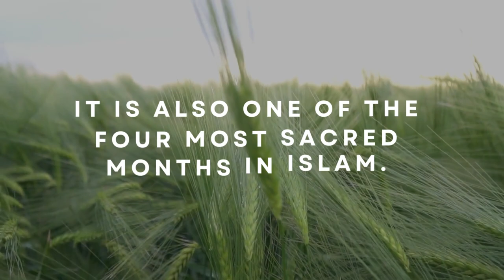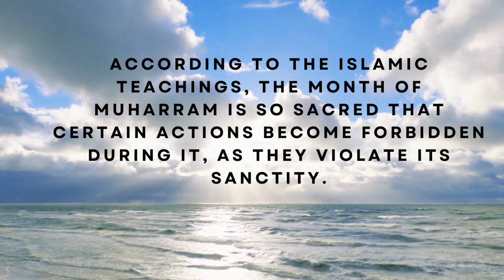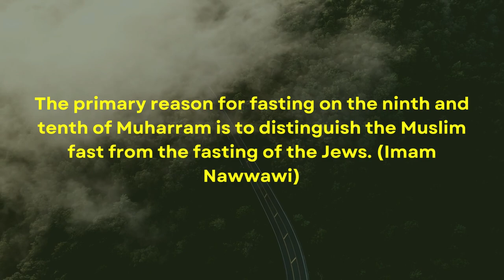Islamic New Year - Hijri1445 Coming soon | Virtues of Muharram Month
“The Messenger of Allah (peace and blessings of Allah be upon him) said: ‘The best of fasting after Ramadan is fasting Allah’s month of Muharram.” (Sahih Muslim)
Abu Hurayrah (may Allah be pleased with him) reported, “I asked the Prophet (PBUH): ‘Which Prayer is the best after the obligatory Prayers?’ He (PBUH) said: ’Prayer during the mid of the night.’ I asked: ‘Which fasting is the best after that of Ramadan?’ He (PBUH) said, ‘The month of Allah that you call Muharram’” (Sahih Muslim)
Following the command of the All-Mighty, Prophet Muhammad (PBUH) states in one of his Hadith, “The year is twelve months of which four are sacred, the three consecutive months of Dhul-Qa’dah, Dhul-Hijjah and Muharram, and Rajab Mudar which comes between Jumadah and Sha’ban.” (Sahih Al Bukhari)

Though good deeds carry greater rewards in the month of Muharram, sins are considered far worse. Prophet Muhammad (PBUH) highlighted the significance of fasting in Muharram by stating, “The best of fasting after Ramadan is fasting in Allah (SWT)’s month of Muharram.” (Muslim)

Virtue 2: It Is the Day Allah (SWT) saved the People of Israel
According to Islamic history, the 10th of Muharram was the day when Allah (SWT) miraculously saved Prophet Musa (RA) and his followers from the army of the cruel Pharaoh. It is said that while escaping from the evil Pharaoh (Pheroin) and his army Prophet Musa (RA) and his followers came to a dead-end at the Red sea. With nowhere to go, Prophet Musa (RA) and his followers lost their hope and prayed to Allah (SWT) for help. That’s when on Allah’s (SWT) command, the moment Prophet Musa (RA) struck the sea with his Lathi (wooden sceptre), it miraculously split in half, creating a way for the Israelites to pass through.

Virtue 3: The Journey of Prophet Noah’s Ark Ended at Mount Judi
According to the narration by Imam Ahmad (May Allah have mercy on him), it was the 10th of Muharram when the journey of the ark of Prophet Noah (RA) came to an end on the side of Mount Judi. It’s said that Prophet Noah (RA), on the command of Allah (SWT), built an ark to carry his followers, his family, and pairs of all world animals to a safe location. Though the ark was caught in a dangerous storm, it safely reached its destination on the day of Ashura.
Virtue 4: Prophet Muhammad (PBUH) Used to Fast on 10th Muharram before Prophethood was Gifted to Him
Imam Malik (may Allah have mercy on him) in his book Muwatta mentions that following the tradition of Prophet Ibrahim (RA) even in the period of Jahiliyyah (ignorance), the polytheists of Makkah would observe fast on 10th Muharram. Therefore, even before prophethood was gifted to him, Prophet Muhammad (PBUH) used to fast on 10th of Muharram. In another narration, Imam Al Qurtubi (may Allah have mercy on him) says, “Perhaps Quraysh used to fast on that day based on some past law, such as that of Prophet Ibrahim (RA).”
Virtue 7: Fasting on This Day Expiates an Entire Year’s Sins
On the importance of fasting in Muharram, Prophet Muhammad (PBUH) said, “I hope that Allah (SWT) will accept it (fasting on the day of Ashura) as expiation for the previous year.” (Sahih Al Bukhari)

Virtue 8: Prophet Muhammad (PBUH) Prioritised It
The day of Ashura holds great importance in Islam. On several occasions in his life, Prophet Muhammad (PBUH) guided his followers to fast on 10th Muharram. While narrating this, Ibn ‘Abbas (may Allah be pleased with him) said that “I never saw the Messenger of Allah (peace and blessings of Allah be upon him) so keen to fast any day and give it priority over any other than this day, the day of ‘Ashura,’ and this month, meaning Ramadhan.” (Sahih Al Bukhari)

Virtue 9: Spending on Family on This Day Brings Blessings
According to the teachings of Islam, observing fast on the day of Ashura (10th Muharram) is a way to attain great blessings for entire upcoming year. Prophet Muhammad (PBUH) on this said, “One who generously spends on his family on ‘Ashura (10th of Muharram), Allah will be generous on him for the entire year.” (Al-Bayhaqi, Shu’ab al-Iman)

Moreover, Imam Ahmad ibn Hanbal (Allah have mercy on him) quotes Sufyan ibn Uyayna (Allah have mercy on him) as saying, “I have practiced this [spending on the family] for fifty or sixty years, and have found nothing but good in it.” (Lata’if al-Ma’arif)

Virtue 10: Don’t Forget to Fast on 9th of Muharram
Prophet Muhammad (PBUH) in before passing away, said, “If I live to see the next year, God willing, we will fast on the ninth day too.” (Muslim)

The primary reason for fasting on the ninth and tenth of Muharram is to distinguish the Muslim fast from the fasting of the Jews. (Imam Nawwawi)